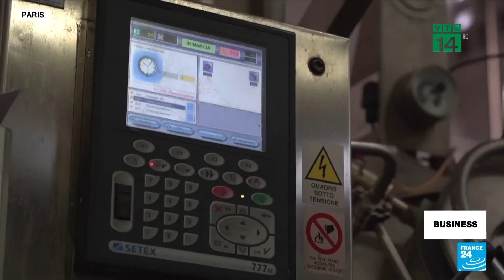Bản tin Năng lượng hiệu quả 31/10/2022| VTC14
VTC14 |Mời quý vị theo dõi bản tin Năng lượng hiệu quả với nhiều tin tức đáng chú ý về tiết kiệm năng lượng